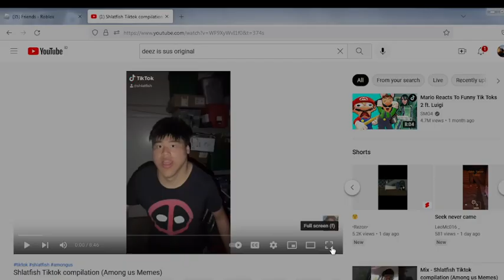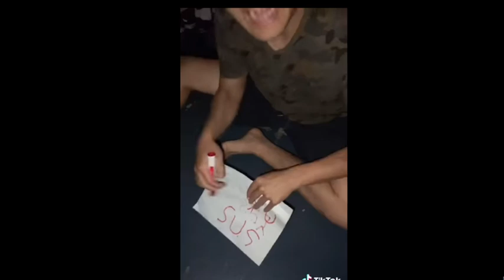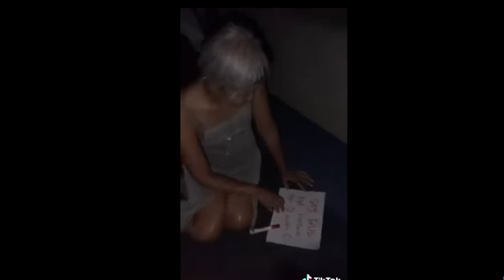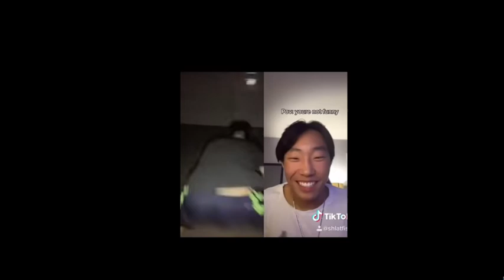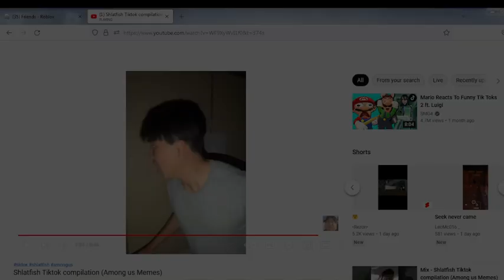reacting to shlat fish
hi guys my second reaction video sorry i didnt upload for a long time to i am gonna upload to everydays so i will voice reveal so no voice chancer so yea subs bye bye